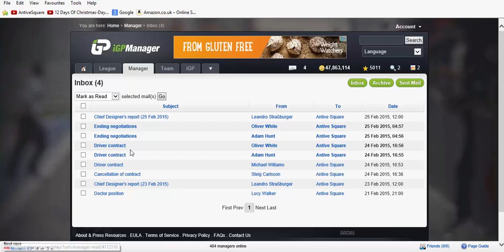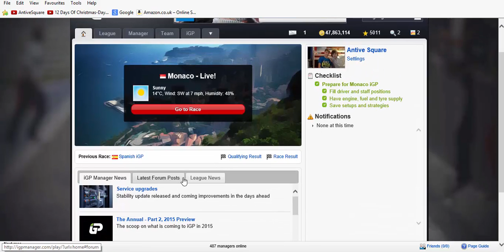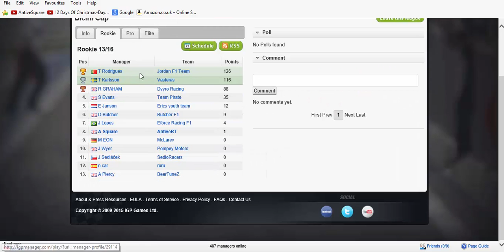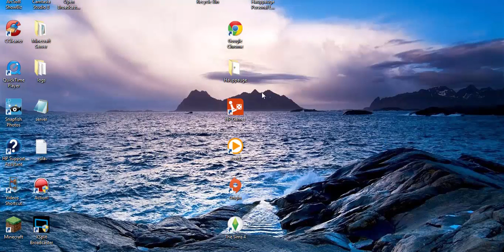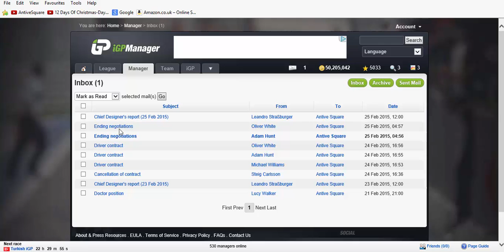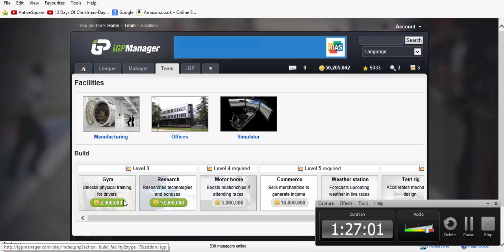iGP Manager-7-OP NEW DRIVER